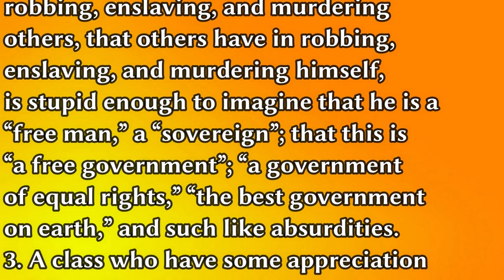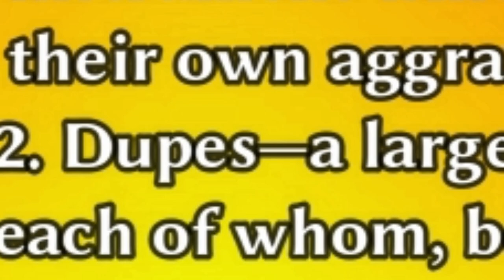It Can't Get Worse